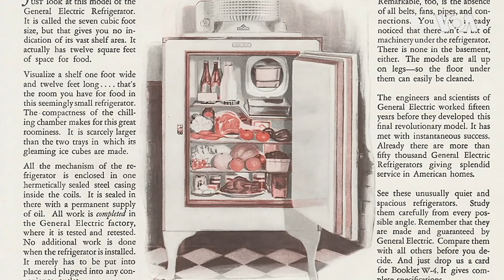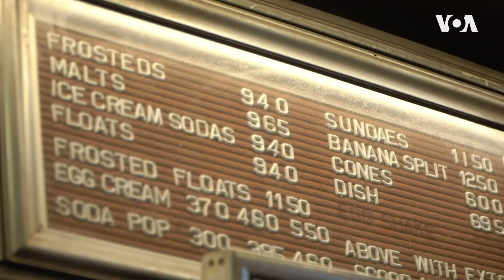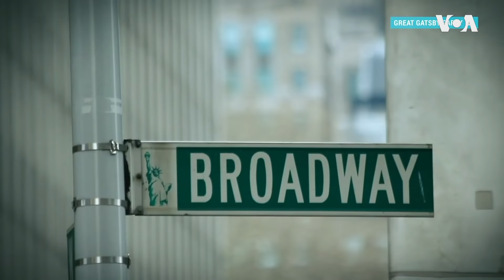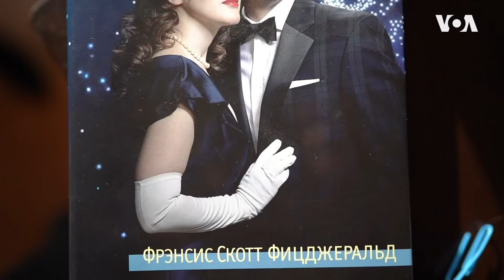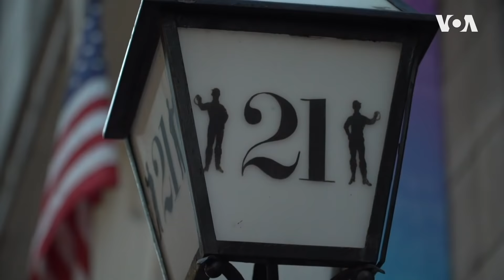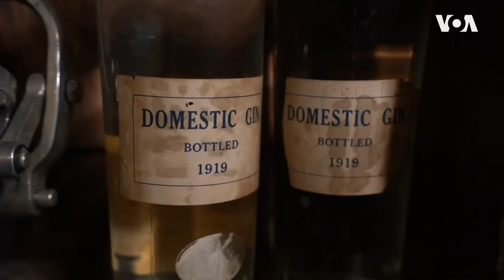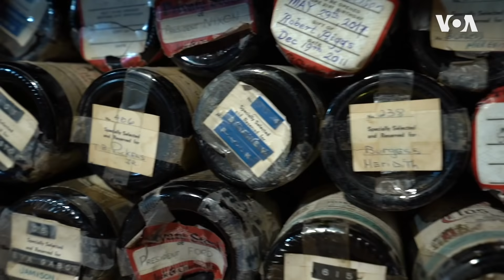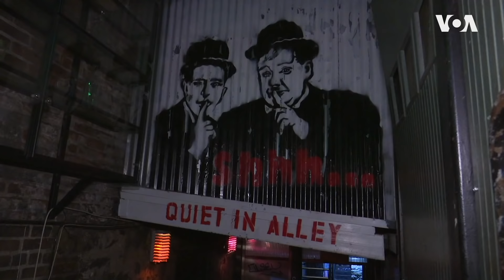«Нью-Йорк New York». Выпуск 54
Нью-Йорк , New York // Двадцатые 2.0: как найти  замок “Великого Гэтсби”, подпольный бар спик-изи и настоящую шляпку “клош”? Следы “ревущих” двадцатых в мегаполисе 2020 года.